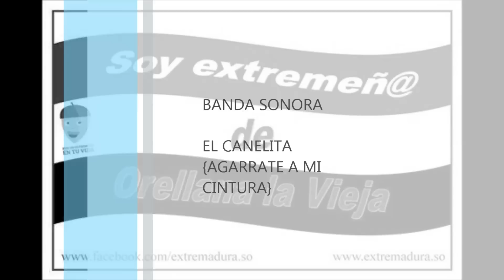ORELLANA Y SU GENTE